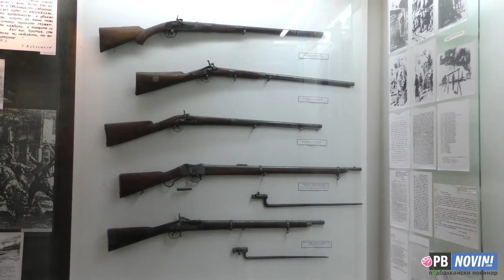Назад във времето: Музеят в Стрелча съхранява българщината и историята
Историческият музей в Стрелча се състои от две сгради. Едната е къщата на чорбаджи Нешо Грозев, другата е на Бойчо Неделев-участник в подготовката и избухването на Априлското въстание, разказа в интервю за ПБ Новинар директорът на музея Андон Божков. Музейната експозиция, която е създадена в началото на 40-те години от нашия век и е дело на местния патриот и краевед Тодор Белчов, съхранява историята на Стрелча и региона.

През годините местни хора и други родолюбиви българи даряват и обогатяват експозицията. В нея са събрани културни ценности и артефакти от древни времена до днес.
Преди години покойният вече археолог д-р Георги Китов разкрива край Стрелча 36 надгробни могили.“ И в музея, и в другите културни институции, се стремим да възпитаваме децата в родолюбив дух и да им предаваме историята, за да са горди българи.

Радваме се на доста туристи, които ни посещават. Срещаме голяма подкрепа за всичките си дейности от местната власт в лицето на кмета Стойно Чачов“, сподели още директорът на музея.  Какво още разказа за ПБ Новинар Андон Божков, вижте…